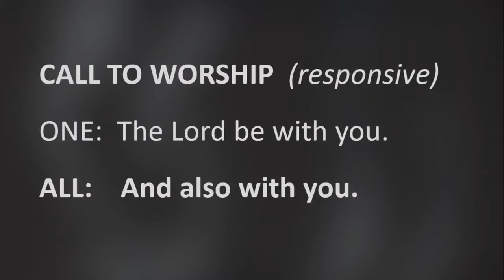20170108 - West Vancouver United Church Worship Service - The Baptism Of Our Lord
Our Minister Rev. Simon LeSieur delivers his sermon entitled The Baptism of Our Lord. Also joined by our ensemble directed by Gerald van Wyck. Welcome!

2062 Esquimalt Avenue
West Vancouver, BC
V7V 1S4